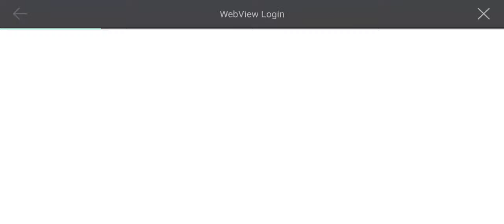Battleground Mobile India Gameplay|Ketan Gaming Live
|Ketan Gaming Live|